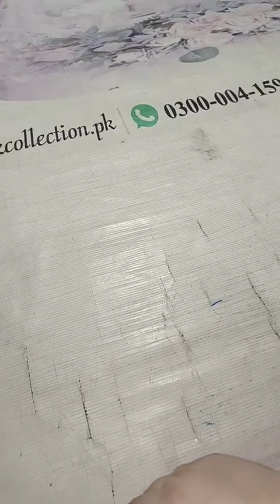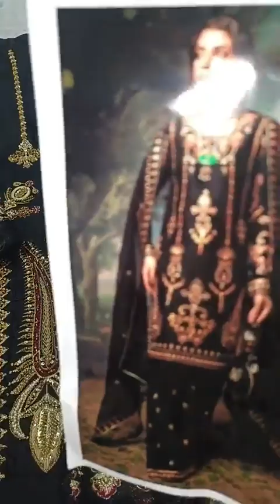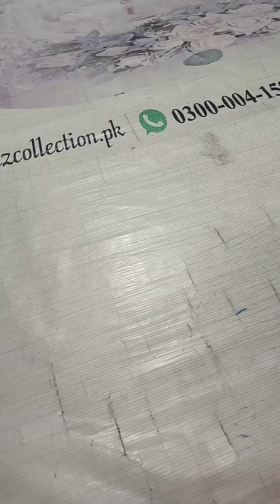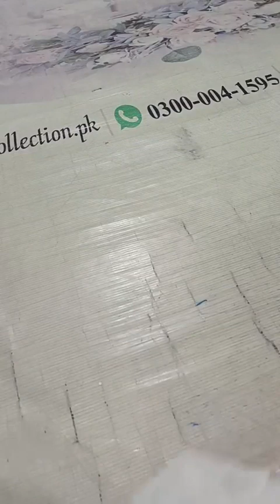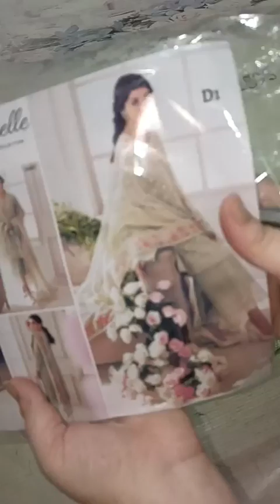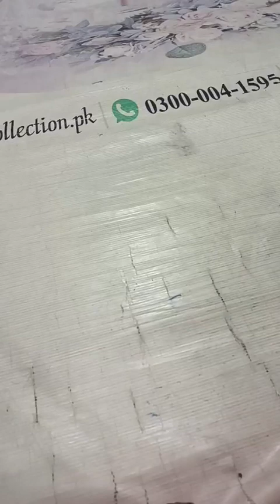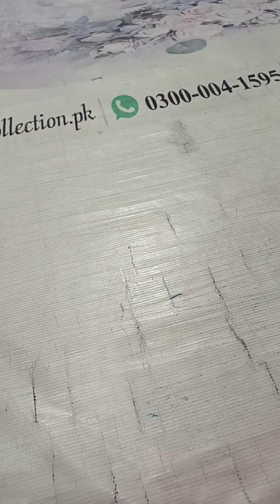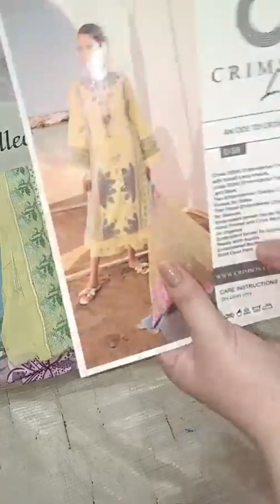14 AUGUST BIGGEST SALE of luxury lawn pure #2023